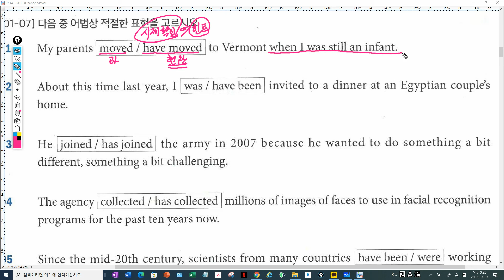어법끝 start 실력다지기. Unit3 동사의 시제